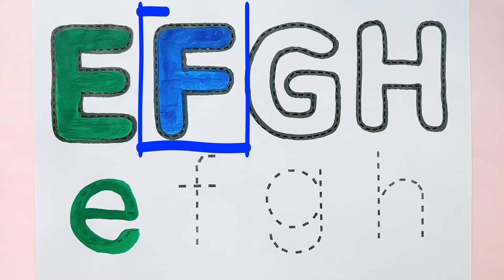Alphabet, ABC song, ABCD, A to M, Kids rhymes, collection for writing along dotted lines for toddler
How to Draw EASY Alphabets | ABC Drawing | Best Drawings Step By Step